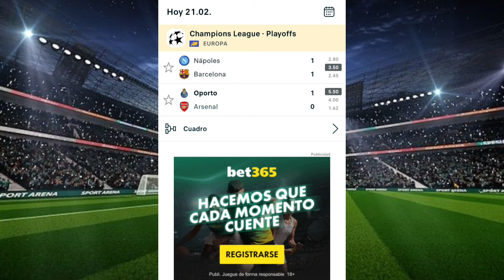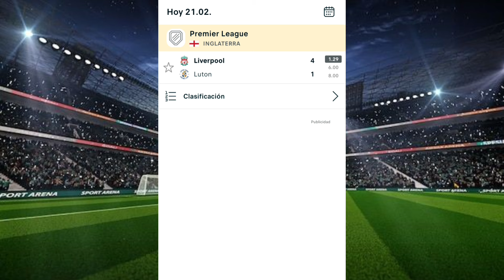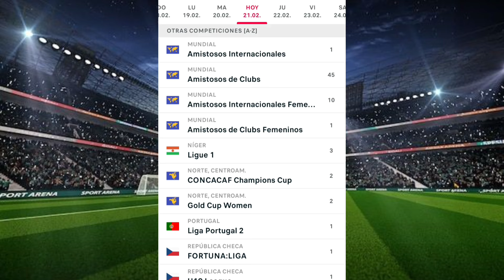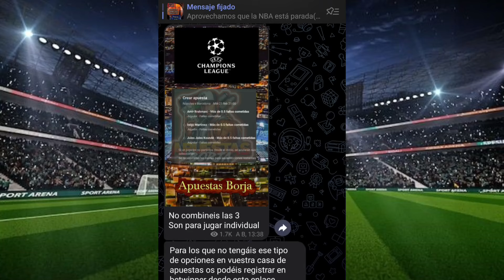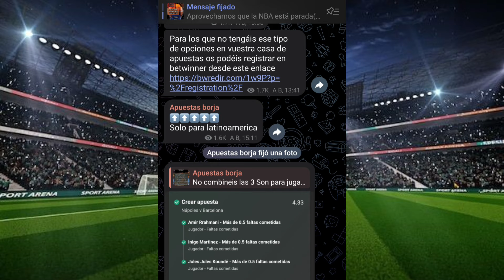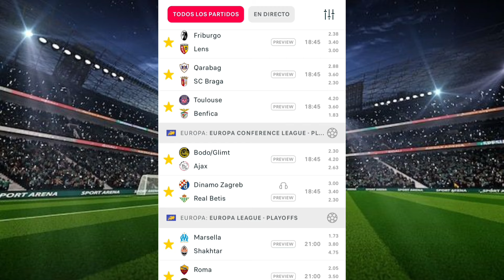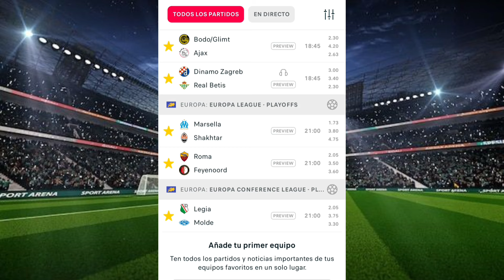PRONÓSTICOS deportivos HOY⚽Apuestas deportivas futbol gratis⚽Europa league predicción apuestas borja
los mejores pronósticos para el 22 de febrero
apuestas borja
apuestas deportivas

europa league
roma VS feyenoord

SEO
Jeosmin Mustiola
pronosticos dani
betfacil
la media inglesa
drafteados
Doctor Apuesta de
Pollito MLB
PinpiMLB
Las Fijas
Compendio Deportivo VIP
Datero Iluminati
Datos 777
Dato Deportivo Internacional
Rodrigo Picks
La Casa del Deporte
Master Picks
Juan Peña
Veneno Deportivo
Jugadita del Dia
Mundo Apuestas
Parlay Centerc
Pronosticos Dani
El Capi
NBA
MLB
NFL
NHL
Champions League
Europa League
Conference League
Copa libertadores
copa sudamericana